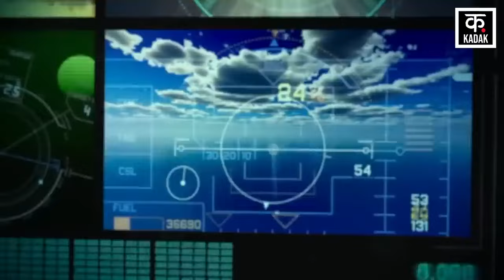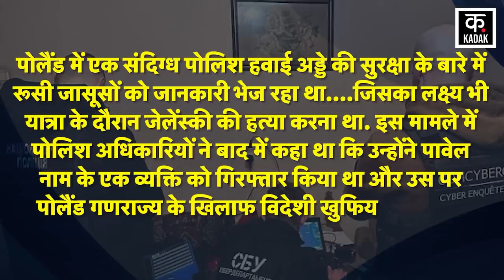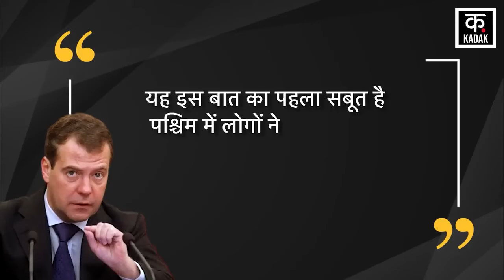Ukraine के लिए Russia से बड़ा खतरा है अपने देश के ही गद्दार, तय हो गई थी Zelensky के Murder की तारीख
At least we know about the enemy that we are at war with him and both will work against each other, but the most difficult and difficult task for any government or its head is to find out the traitors hidden among themselves. .

Ukraine's security agency SBU has arrested two such traitors. This traitor is planning to carry out a huge conspiracy. They were planning to dispose of Ukrainian President Vladimir Zelensky.

दुश्मन के बारे में कम से कम इतना तो पता होता है कि उससे हमारी लड़ाई है और दोनों एक दूसरे के खिलाफ ही काम करेंगे लेकिन,  किसी सरकार या उसके मुखिया के लिए सबसे कठिन और मुश्किल काम अपने ही बीच छिपे गद्दारों का पता लगा पाना है.

यूक्रेन की सिक्योरिटी एजेंसी SBU ने ऐसे दो गद्दारों को गिरफ्तार किया है। ये गद्दार एक बहुत बड़ी साजिश को अंजाम देने की फिराक में. ये यूक्रेन के राष्ट्रपति व्लादिमीर जेलेंस्की को ही निपटाने की योजना बना रहे थे।